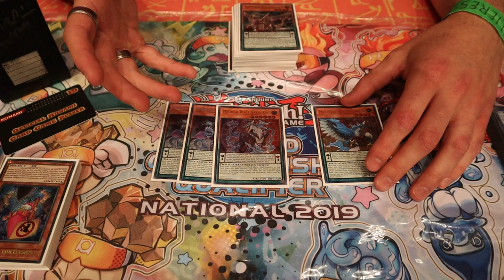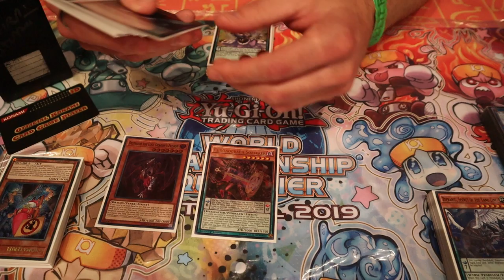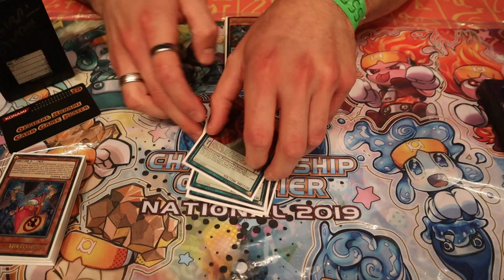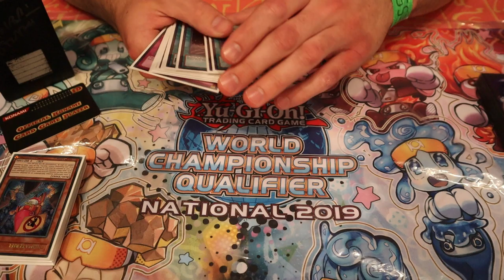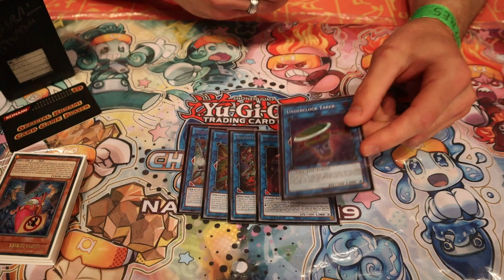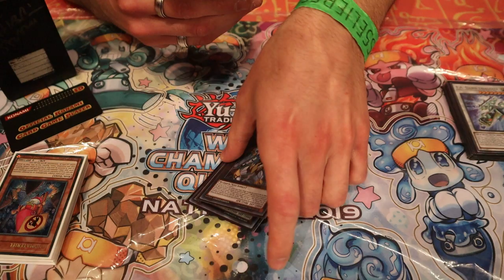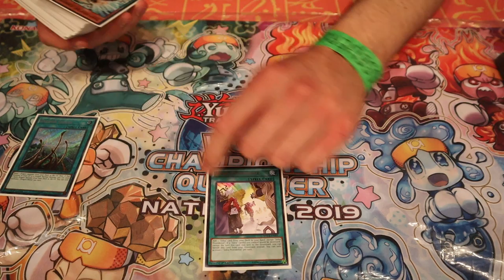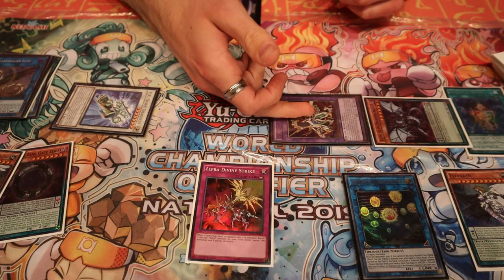Cyril BOIRON - Top 64 WCQ National France 2019 - Pendulum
Bonsoir tout le monde, on se retrouve aujourd’hui avec la deck profile de Cyril qui a fait top 64 au cdf 2019 n'hésitez pas à check notre page Facebook pour vous tenir informé de nos actualités !